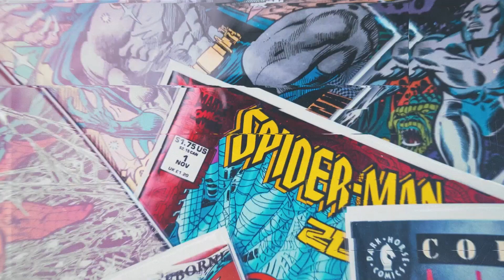Palworld y Pokémon ¿Quién ganará? || Tierragamer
Pokémon y Nintendo demandaron a Pocket Pair por una patente que le pertenece a los creadores de los monstruos de bolsillo. Esto generó un debate muy especial, pues la empresa grande estaba atacando a la pequeña.

Los de Pocket Pair dicen que van a defender a los estudios independientes y a su creatividad, sin embargo, la cuestión aquí es que está muy claro quien le está plagiando las ideas a quién, pero hacer algo nuevo. Pero ¿se vale hacerlo de una manera tan obvia? ¿No había espacio para hacer algo más? Bueno, parece que esta querella no dejará soldados vivos y puede terminar en algo muy malo.